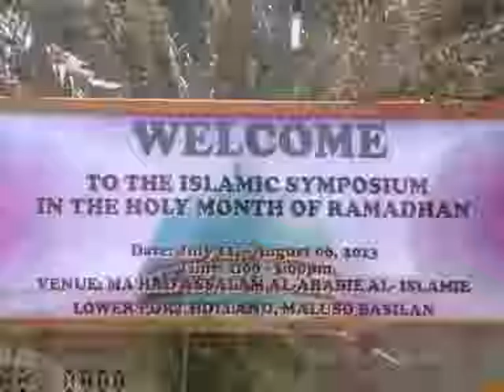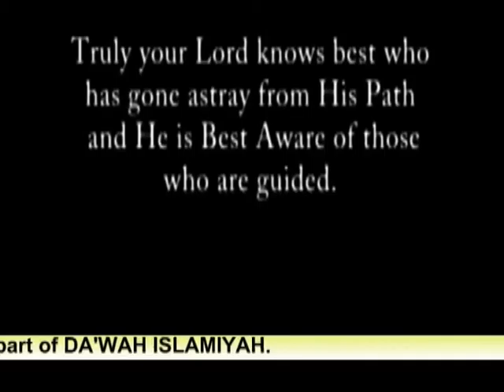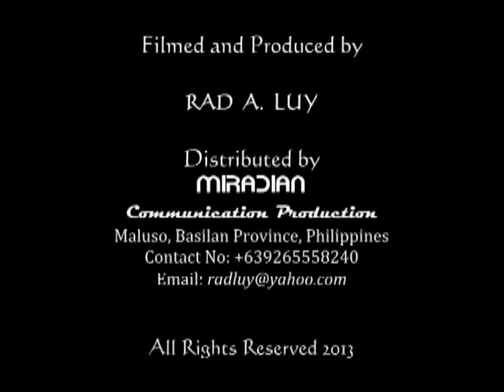"Al-Amana" | Ustz. Muslimin Apilin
ISLAMIC SYMPOSIUM IN THE HOLY MONTH OF RAMADHAN AL-MUBARAK 1434H (July 20, 2013) @ Ma’had Assalam Al-Arabie Al-Islamie, Lower Port Holland, Maluso, Basilan, Philippines